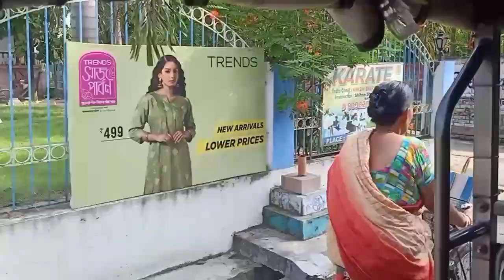আজ গেলাম বাচ্ছা দের drawing competition//দুপুরে গেলাম মার কাছে